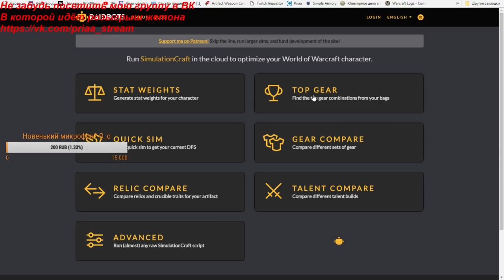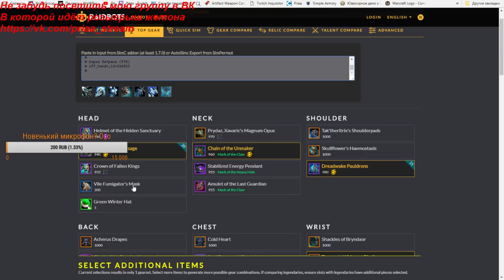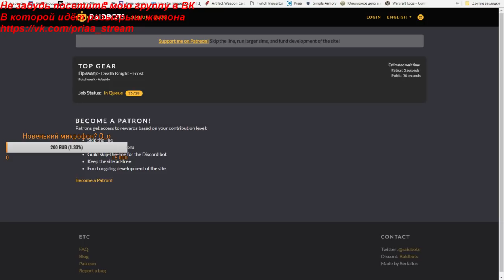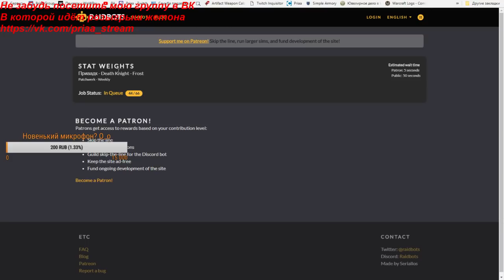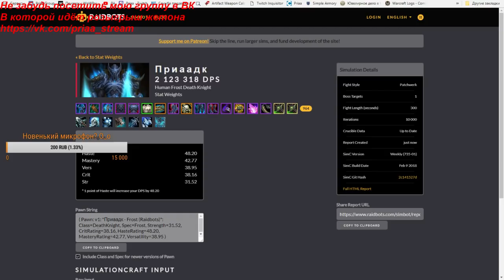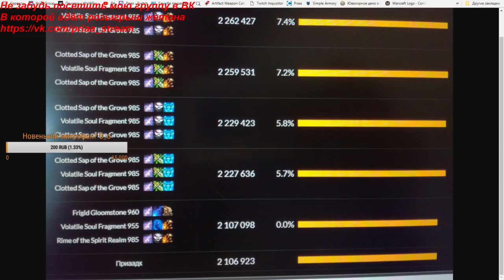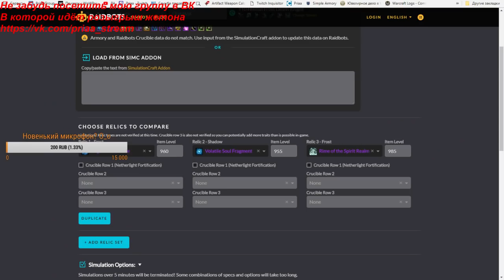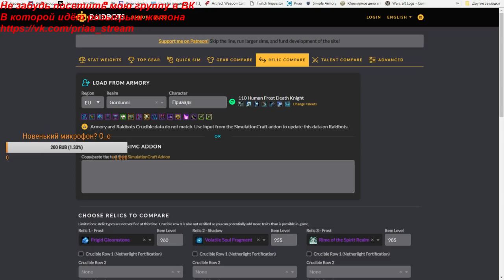Наивысший урон любым персонажем